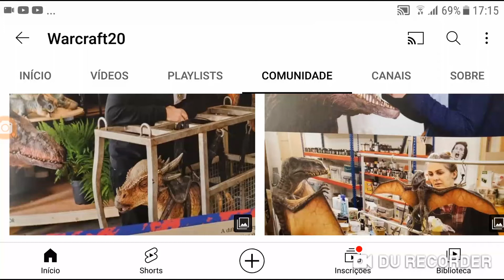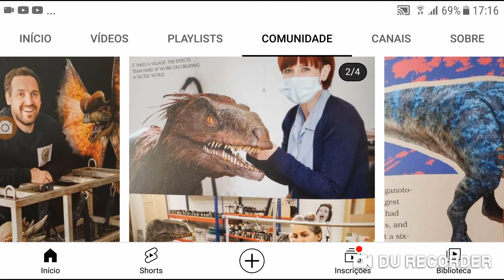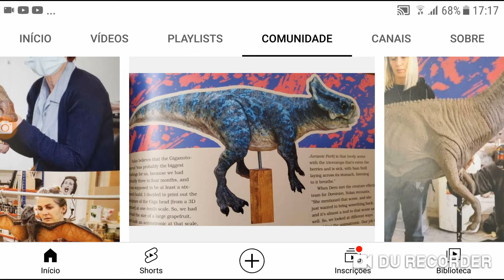os dinossauros confirmados em jurassic world dominion 😃